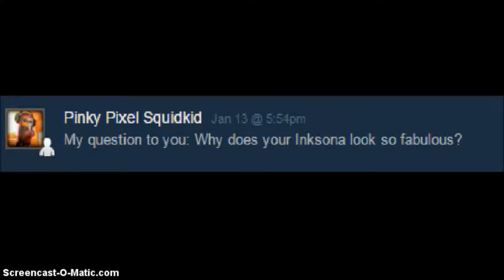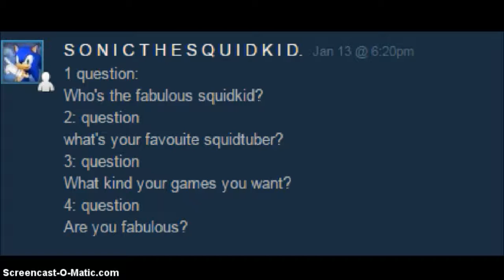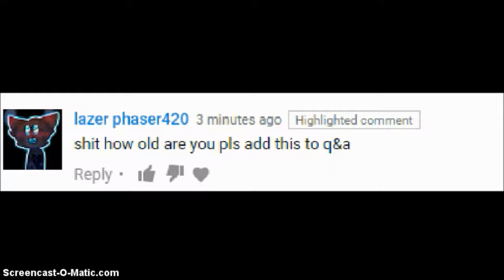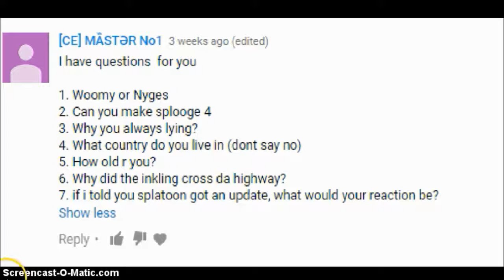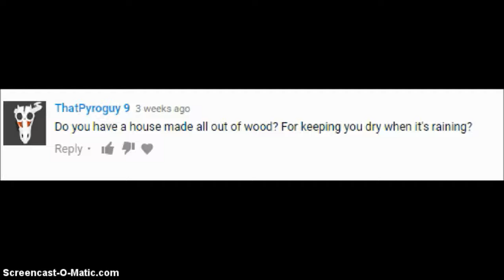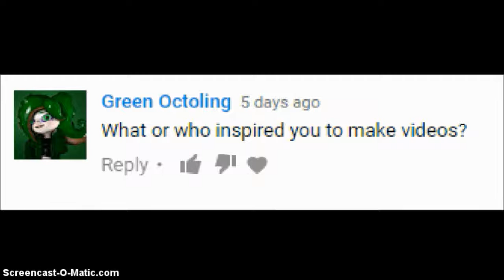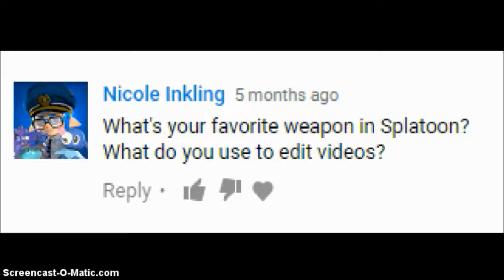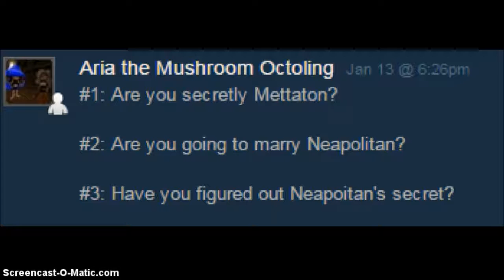[OLD] Ask Luke #2 - Do You Want To Marry Nepolitain?